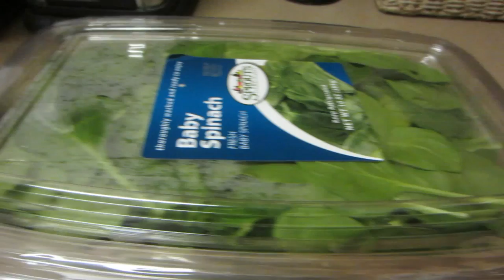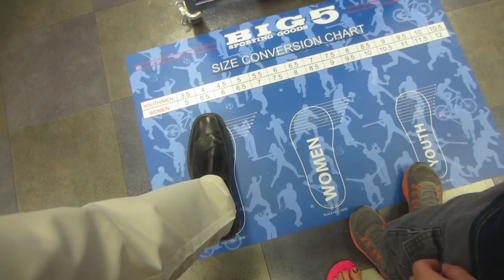SHOE SHOPPING FAIL (10.29.13 - Day 578) | Clintus.tv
Went out looking for baseball cleats for Bryce and came up empty. Plus spaghetti tacos!